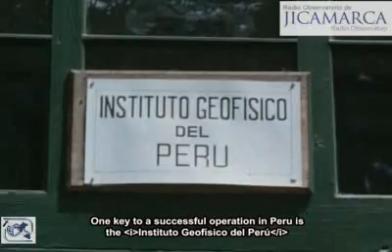Jicamarca Radio Observatory - Scatter Radar Part 2/3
Jicamarca Radio Observatory - Scatter Radar: Space Research from the Ground (1963) Part 2/3

This video was filmed at the Jicamarca Radio Observatory located in Lima, Peru back in 1963.
The radar was ceded to the "Geophysical Institute of Peru" in 1969 and it is still in operation to this day.

I worked there as a webmaster, database administrator and finally as CIO (Chief Information Officer) from 2002 to 2008.
I have met several of the employees shown in the video.

The video can be bought through "Amazon.com".
The subtitles and logos were added by me.